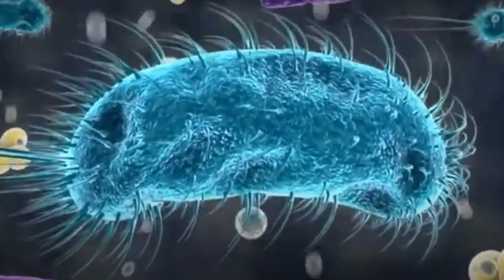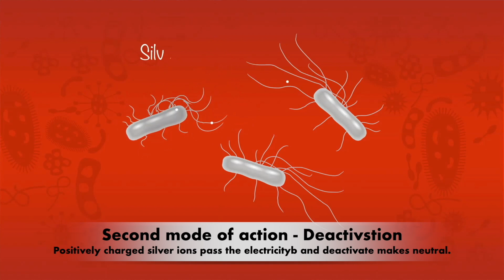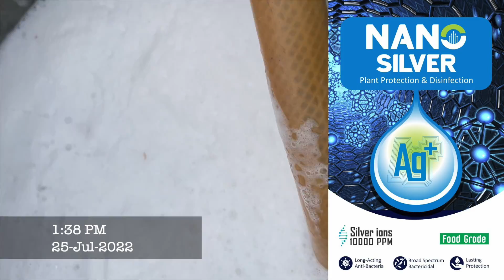Silver nano#Silver Ion Technology-अनार silver BacterialBlight on Pomagranate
Silver nano#Silver Ion Technology-10000ppm-Demo/Lab Trials against Bacterial Blight on Pomagranate

Silver Ion Technology
Silver Nano Particles
Silver AG IONS
Positively Charged Silver Ions
Antimicrobial Propertise
Ag Nano Particles
Silver Coat
Silver Antimicrobials
Silver Deactivate Microbe Electronic Nervous System
Silver Colloidal
Silver Nano Particles
Metallic Silver
Pomagranate Bacterial Blight
Xanthomonas Bacterial Blight
Anaar Blight
#10000 ppm Silver